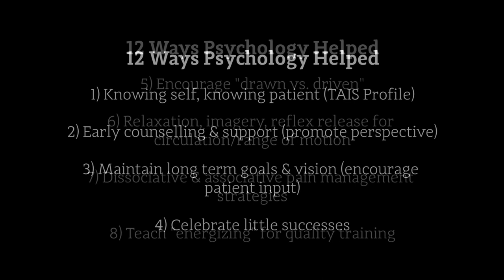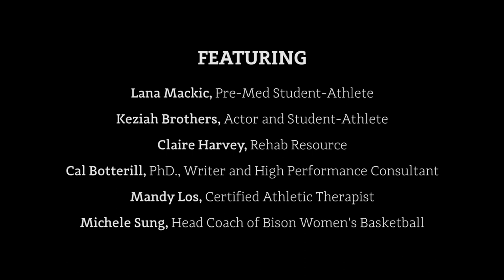Psychology and Rehabilitation: 12 Ways Psychology Helps with Recovery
Psychology and Rehabilitation is the story of how merging applied psychology with physiotherapy produced a superior mental and physical rehabilitation outcome. This video tells the story of how basketball player Lana Mackic responded to a devastating ACL knee injury in an exhibition game prior to her first season with University of Manitoba Bison women's basketball team. Lana worked with her surgeon and her rehab team in an effort to optimize her response to the injury. Her interest in applied psychology resulted in a regular dialogue with Dr. Cal Botterill, who is internationally recognized in sport psychology. Frequently, career threatening injuries have a deep psychological effect on high performance athletes. Dr. Botterill sensed Lana's motivation, interest and potential to accelerate her recovery. The lessons learned through Lana's rehabilitation apply to all athletes who experience serious injury.

Botterill received his PhD from the University of Alberta and taught at the University of Winnipeg until he retired in 2007. He was inducted into the Manitoba Sports Hall of Fame in 2016. As the author of hundreds of articles, books, videos and presentations, Cal has helped popularize "health and performance psychology". Cal has worked with elite athletes at 10 Olympic Games, with five NHL teams and countless athletes at the national, university and provincial levels. He has also developed a "High Performance Physician" course for medical professionals and has over 12 years of experience delivering the program.

Lana Mackic is an elite basketball player currently on the University of Manitoba Bisons. She is a strong student athlete pursuing dreams in both basketball and medicine. This video is her story as she recovered from what could have been an end to a competitive sports career.

Video produced by John Gaudes of University of Manitoba Bison Sports. Hosted and narrated by Dr. Cal Botterill, PhD.